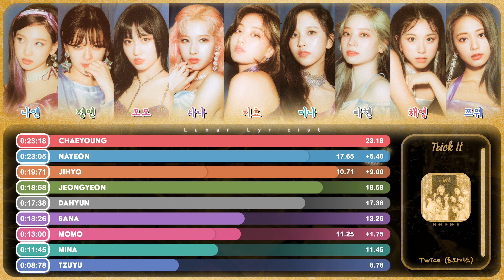Twice (트와이스) - 'Trick It' - Line Distribution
S o n g :
Artist: Twice (트와이스)
Song ♫: Rainbow
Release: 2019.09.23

F o n t s :
Title: Turbinado Bold Pro
Names: 210 Pyeonghwa
Results: Bungasai
Han/Eng: 1HoonDdukbokki R
Rom: 1HoonSomsatang R
Outro: Good Brush